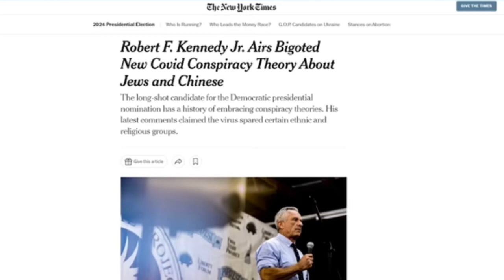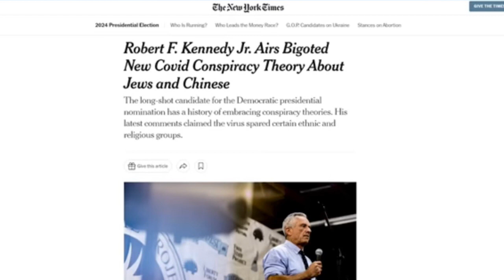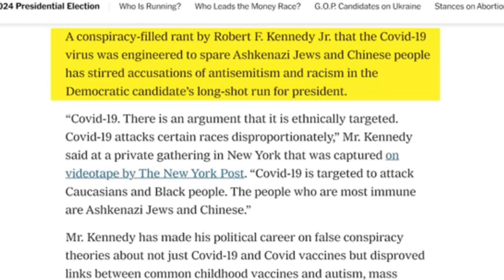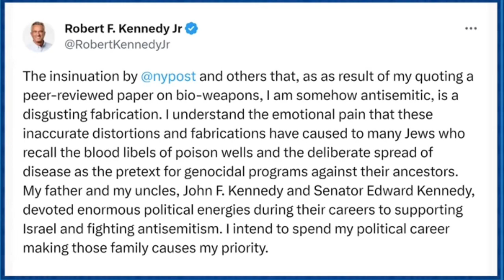CTP Know The Truth 7/18/2023 Candya** Robert Kennedy Jr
Kennedy shows his racism, bigotry and conspiracy brain about the Covid 19 virus and vaccines.